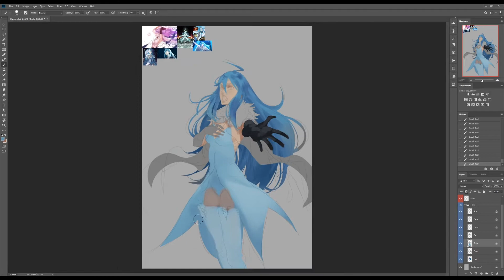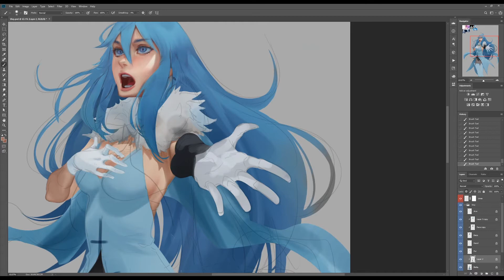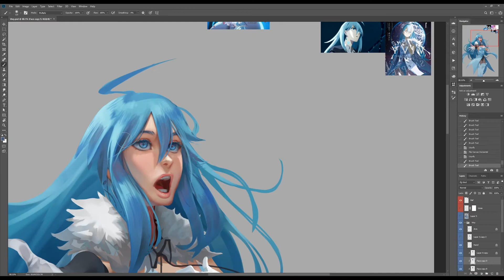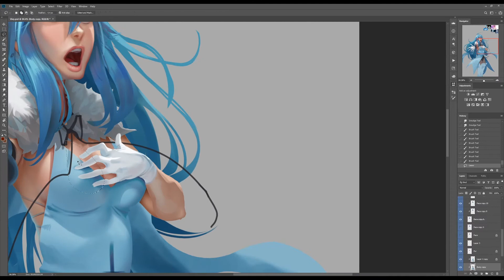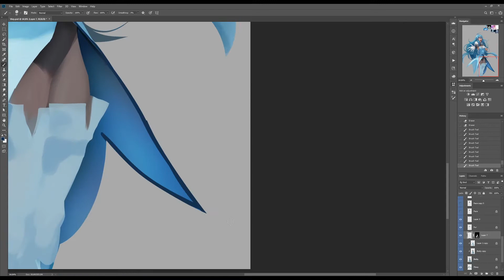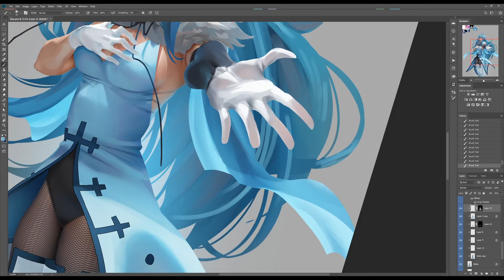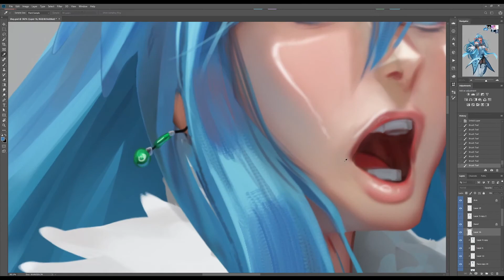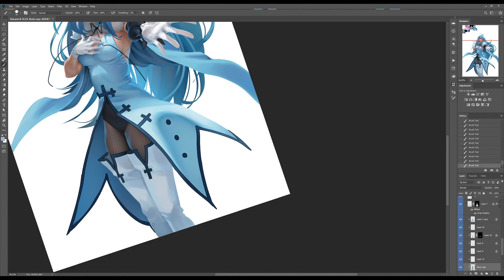Painting Timelapse - Vivy (Fluorite Eye's Song)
Wanted to have fun with a Vivy portrait!
This show was way more hype than I was expecting lmao I loved it

Awesome songs and perfect for videos